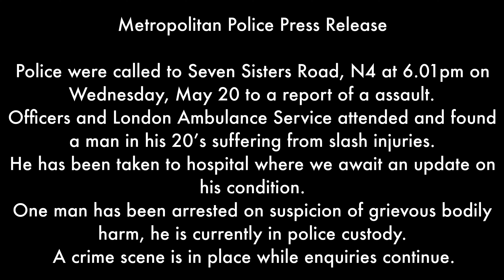20th May 2020 Crime Scene Images, Slashing Incident, Seven Sisters Road, N4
Police were called to Seven Sisters Road, N4 at 6.01pm on Wednesday, May 20 to a report of a assault.
Officers and London Ambulance Service attended and found a man in his 20’s suffering from slash injuries.
He has been taken to hospital where we await an update on his condition.
One man has been arrested on suspicion of grievous bodily harm, he is currently in police custody.
A crime scene is in place while enquiries continue.

Incident 1 of 3 within a few hours of each other, in Borough of Haringey, incident 2 and 3 were separate gun discharge incidents. All incidents required a high number of police officers to be deployed on cordon duties to secure each scene concurrently. All required the attendance of a Forensic Services to Process the scene.